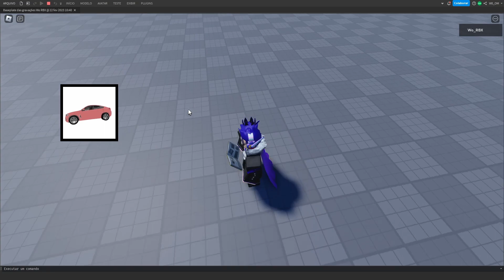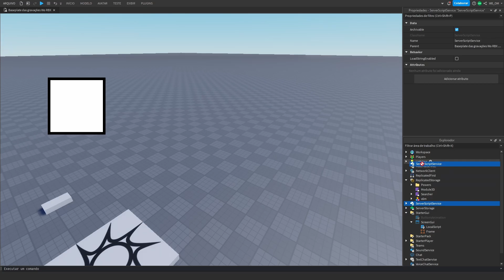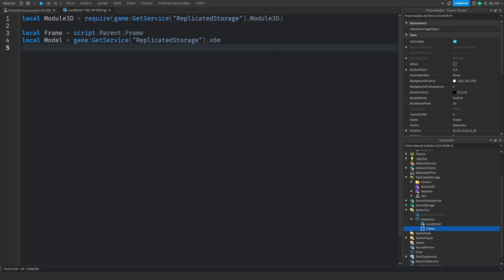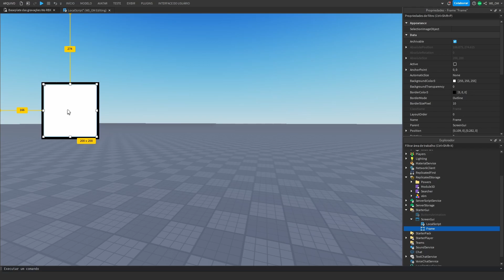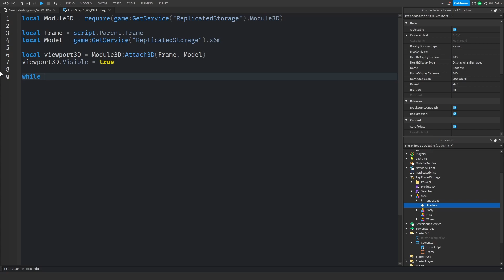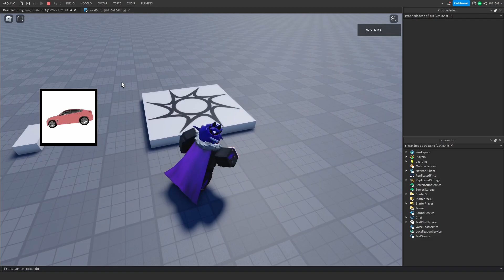Como colocar MODELO 3D em GUI! - ROBLOX STUDIO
Nesse vídeo eu mostrei qual é o método mais usado para se colocar um modelo 3D em uma interface usando o module público "Module3D"!

(*) SOCIAL (*)